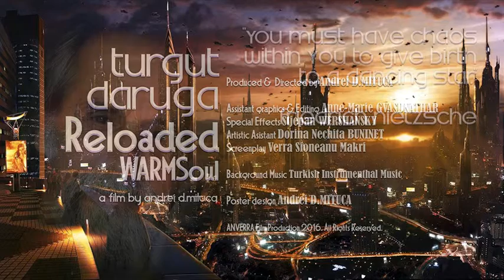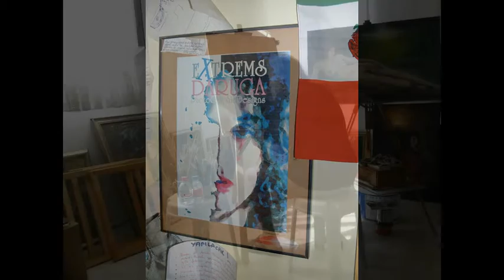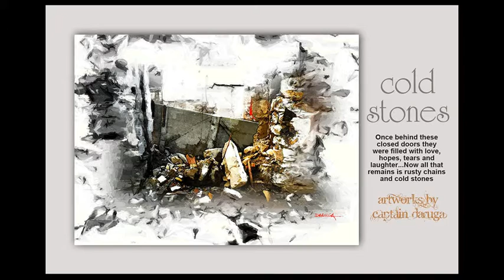ANVERRA FP 2016 - Turgut DARUGA - Reloaded - WARM Soul...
COMING SOON!
BALKAN Art FILM & ANVERRA Film Production 2016 , presents:
Turgut DARUGA RELOADED - Warm SOUL..